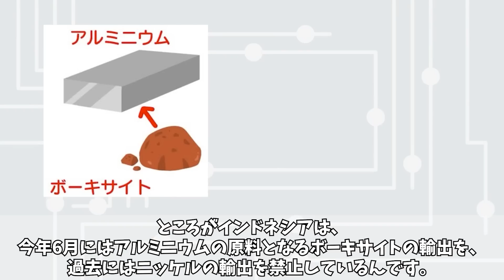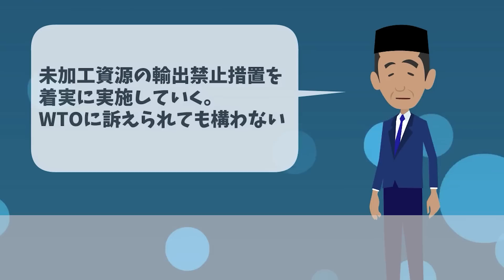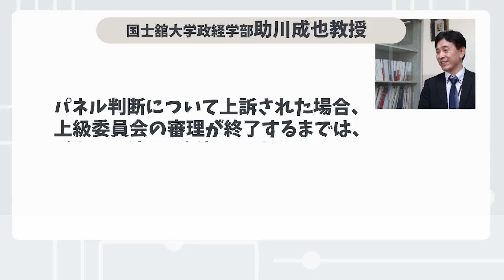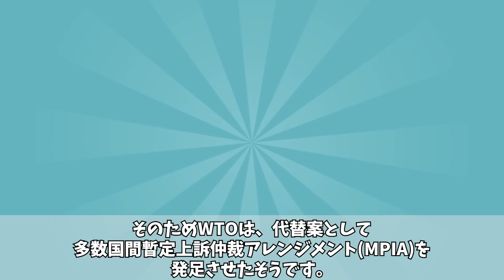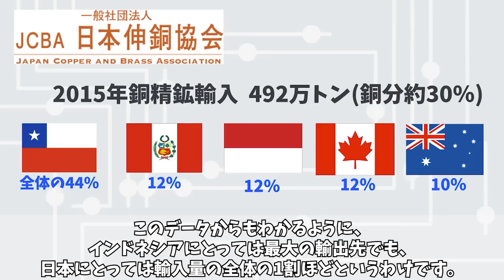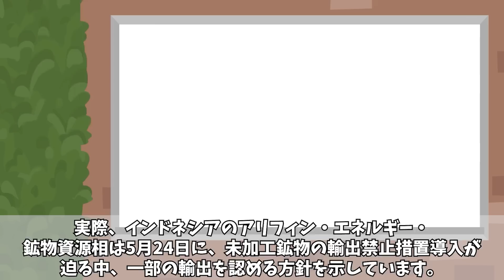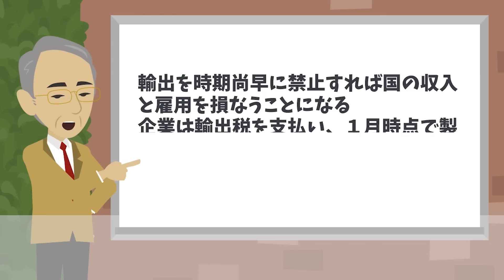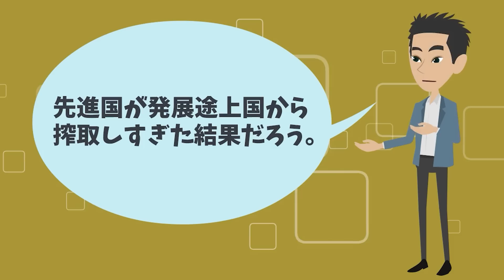【海外の反応】「もう日本への輸出やめるわｗ」インドネシア政府が日本が最大の輸出先だった銅の輸出を2023年からやめると発表するもまさかの結果に…【グレートJAPANちゃんねる】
■フリー素材